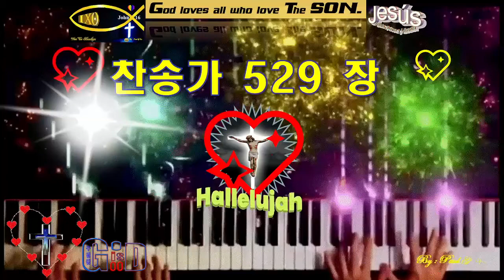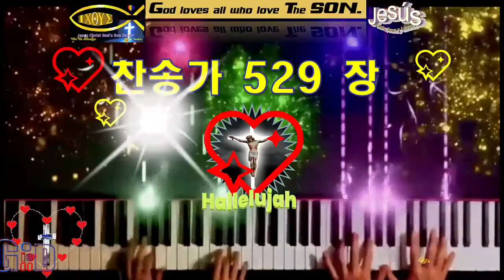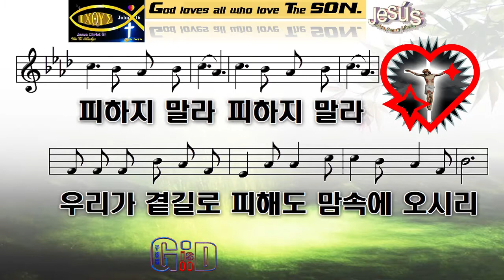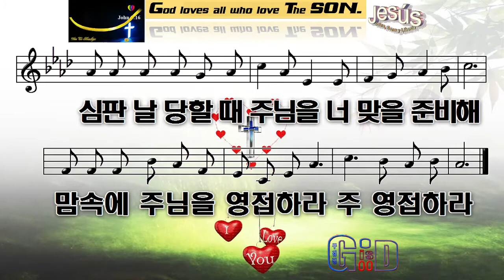찬송가529💙온유한 주님의 음성💖네 귀에💖속삭이네💙Paul G Ku 💖Varón De Dios💖구경평💖Rev Dr Th D💖